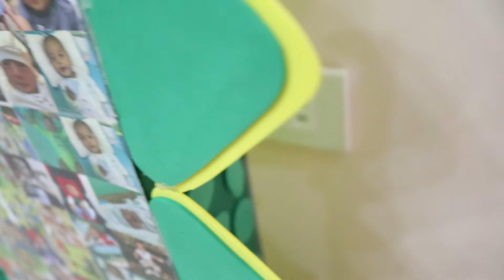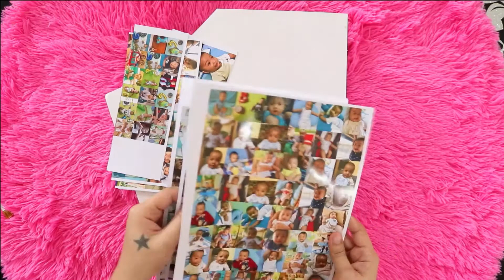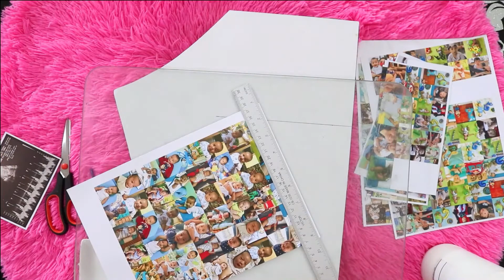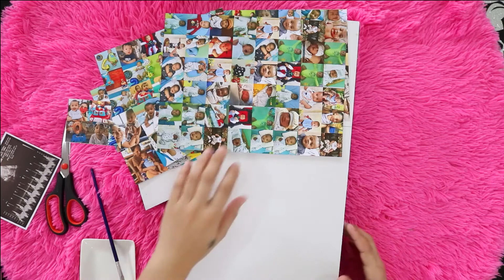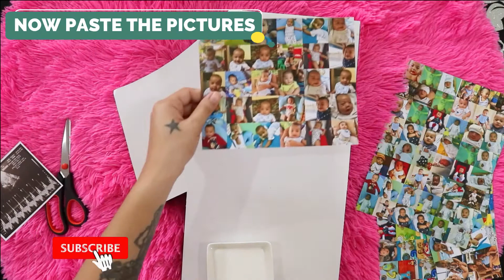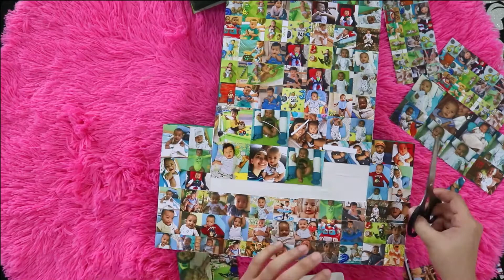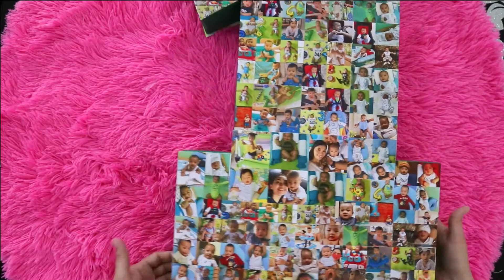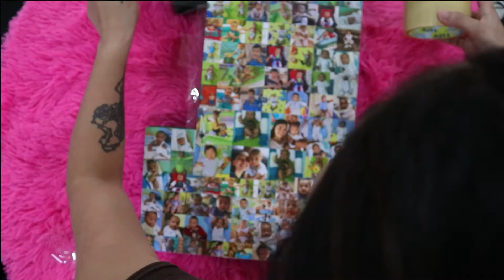HOW TO MAKE MILESTONE STANDEE ( DINO THEME ) EASY TUTORIAL !!! CAN FIT UP TO 100 PICTURES | VLOG 040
Hi everyone ! ❤️

For today's video, I'll be showing you how to make Dino Themed Milestone Standee with these easy steps . This standee can fit up to 100 pictures ( optional ) .

Imagine how cute it can be that a one standee has so many photos of your baby's milestone moments ❤️ ENJOY WATCHING !

ENJOY WATCHING ! YOU CAN ALSO CALL/TEXT 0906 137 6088 / 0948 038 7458 . THANK YOU !